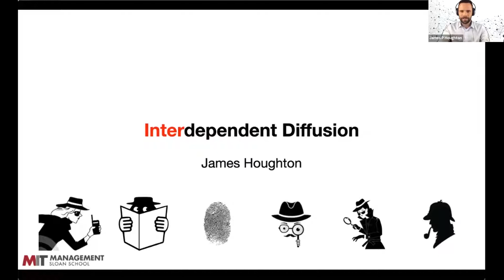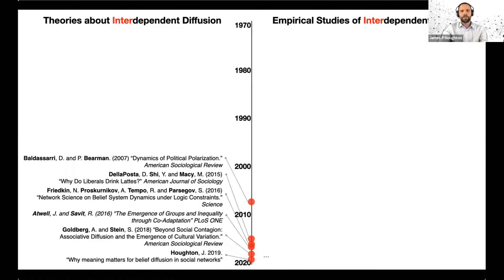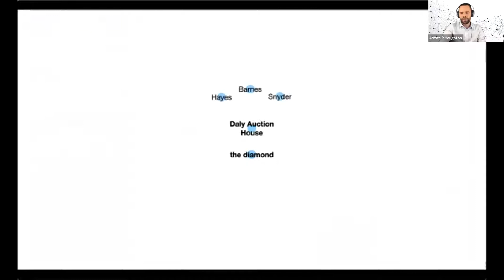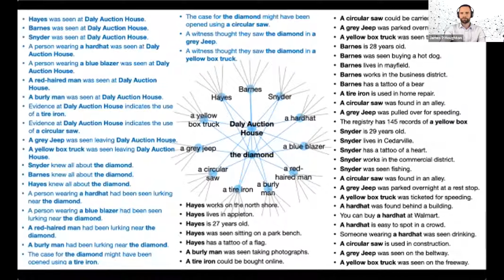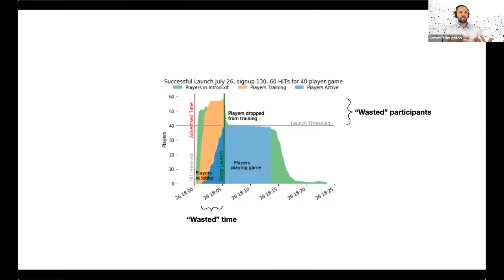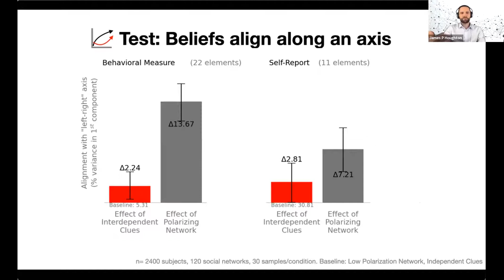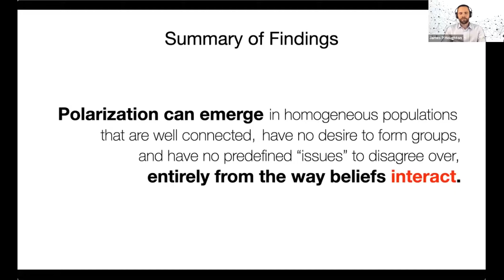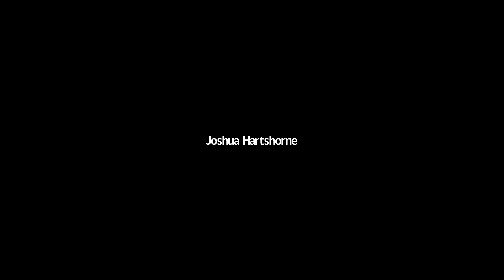CogSci 2020 W6: James Houghton on Scaling Social Cognition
Presented as part of CogSci 2020 W6: Workshop on Scaling Cognitive Science

James Houghton is a doctoral candidate at the MIT Sloan School of Management. He explores the mechanisms and outcomes of social contagion using a combination of data science and massive online experimentation, informed by rigorous simulation-based theory building.

Houghton will discuss the Empirica platform in the context of his research on social contagion. Social contagion research has for decades explored the effect of social network structure on the adoption of a single belief or practice. However, new theoretical models show that interaction between diffusants has a strong influence on their patterns of adoption. Houghton will present an experimental design called the ‘detective game’ for studying the diffusion of interacting beliefs in a controlled setting, explaining how an online laboratory experiment handles the confounds of pre-existing biases and meanings while cost-effectively achieving the scale necessary to draw statistical inferences.